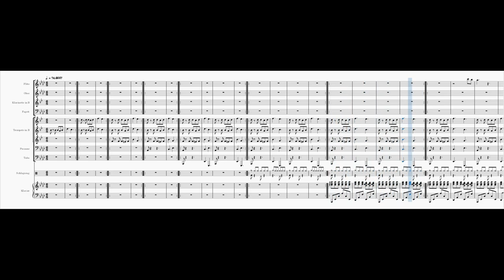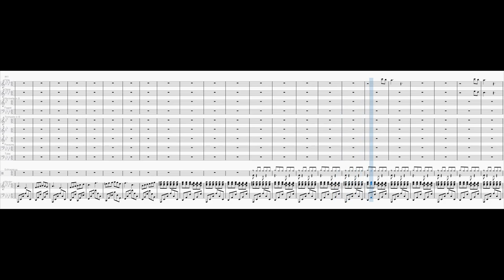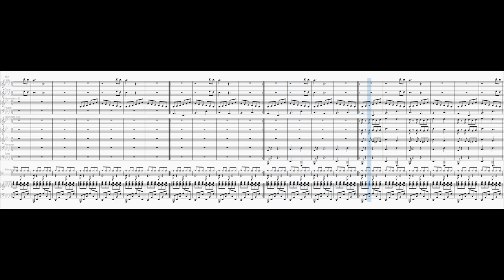Somebody To Love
Inspired by the same titled song by Queen